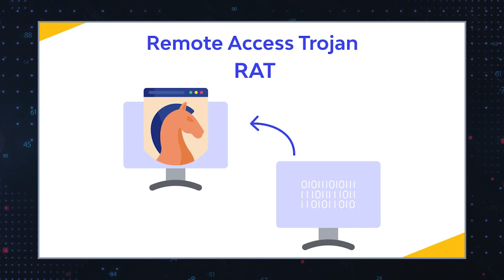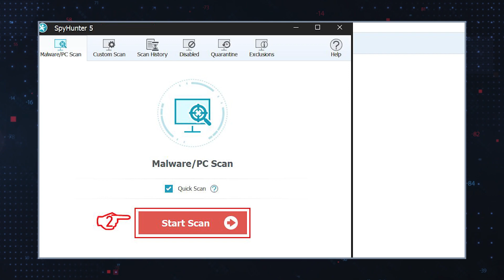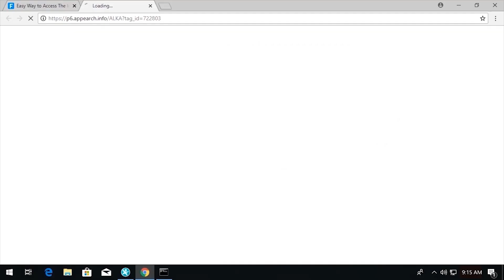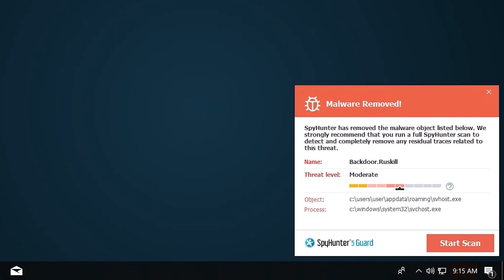TWIM Ep174 Pt1: What Is The "I RECORDED YOU!" Email Scam, What Does It Mean, and How To Stop It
The 'I RECORDED YOU!' Email Scam Falls Under the 'Sextortion' Category. How to stop the 'I RECORDED YOU!' Email Scam and avoid falling victim.

'I RECORDED YOU!' Email Scam Removal Report

The 'I RECORDED YOU!' email scam email strategy may not be a novel or inventive ploy. It falls under the 'sextortion’ category, a tactic employed by numerous unscrupulous individuals. Typically, these scammers assert that they possess recorded videos of users consuming adult content online. They then threaten to disseminate this embarrassing material to the users' friends, family, and colleagues unless a ransom of $1,200 in Bitcoin is paid. Many cybercriminals favor cryptocurrency payments as they offer anonymity and shield them from repercussions.

It's worth noting that this scheme doesn't target any specific demographic, as it seems that users of all backgrounds can receive these deceptive email messages. These emails typically contain a fabricated message claiming that the scammers have compromised the users' devices using a Remote Access Trojan (RAT), which is supposedly activated when the users accessed adult content. The scammers allege that this malware has secretly recorded both video and audio, capturing their actions during the online activity. Additionally, they claim to have harvested contact lists from users' social networks and address books, threatening to send the recorded video to everyone on these lists within a three-day deadline unless the ransom is paid.